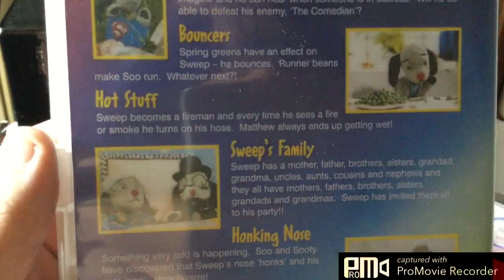Sweep Superdog to start the VHS Universal